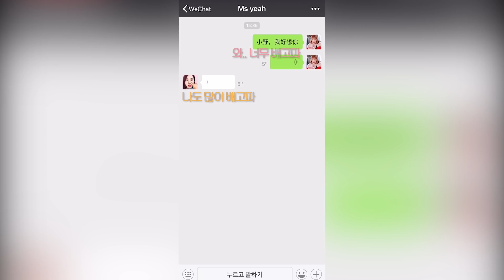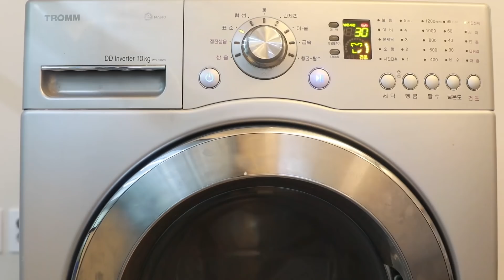Yang soo bin)중국 유튜버 Ms yeah가 해주는 사무실 요리 먹방..(feat.세탁기)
중국 유명 크리에이터 ms yeah가 절 위해 한국으로 와줬어요!!🧡
세탁기를 이용(?)해서 요리도 해줬는데ㅋㅋㅋㅋ갑분먹방..
고마워 ms yeah!! 다음엔 내가 중국으로 만나러갈게 :)

超级有名的网红 MS YEAH 来韩国给我做辣子鸡！
谢谢 MS YEAH 下次我去成都找你！！

ขอบคุณที่มาวันนี้!!
Cảm ơn bạn đã đến hôm nay.!!
شكرا لقدومك اليوم!!
Thanks for coming today.!!